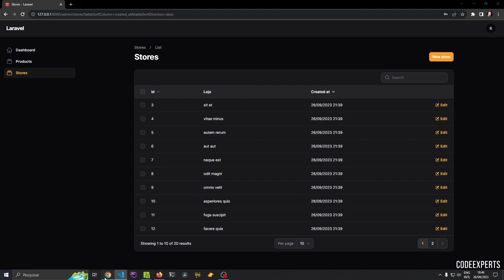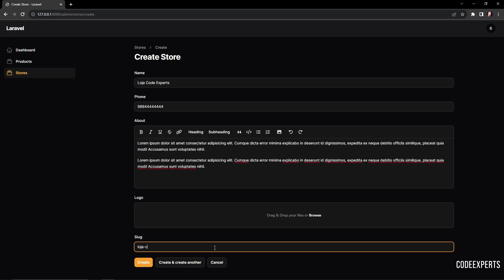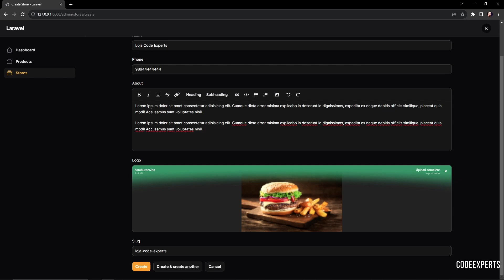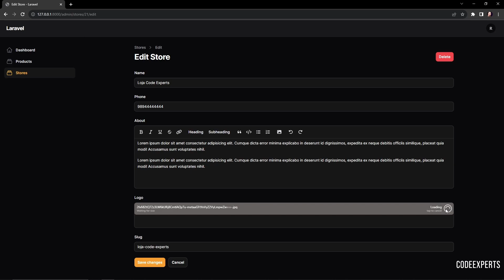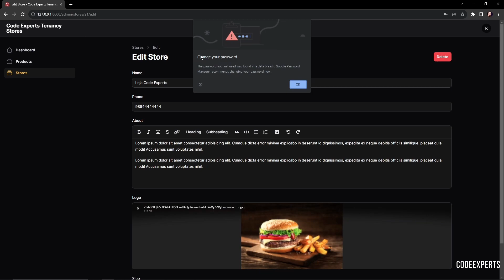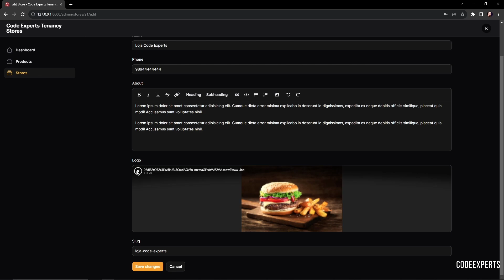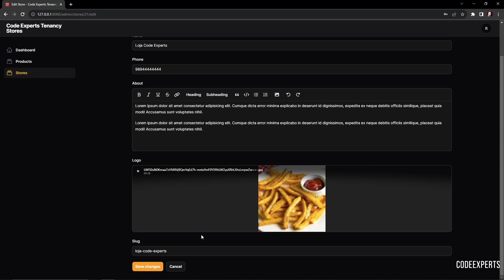#5 Iniciando com Filament V3 / Realizando Upload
Realizando Upload no FilmanetPHP V3